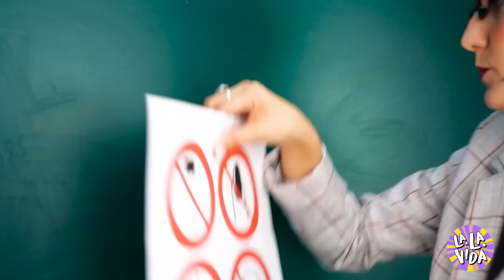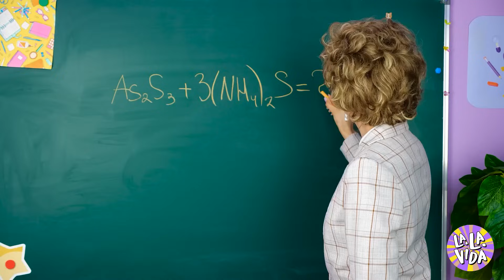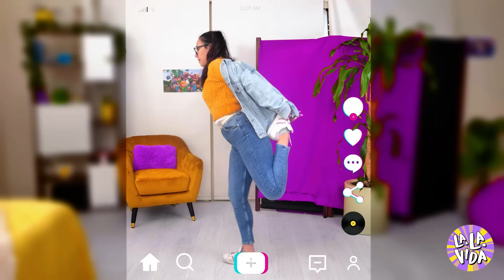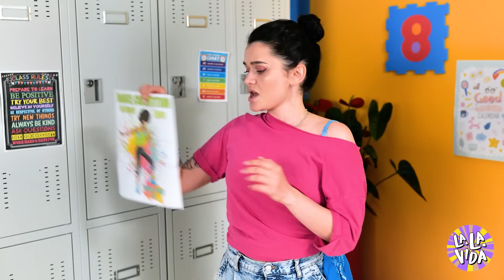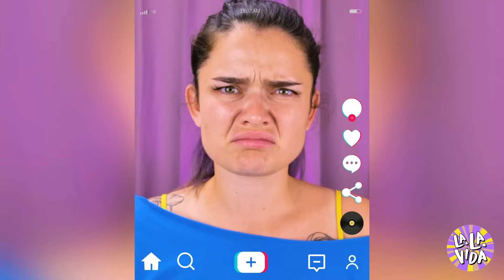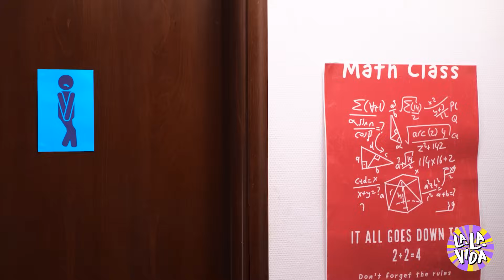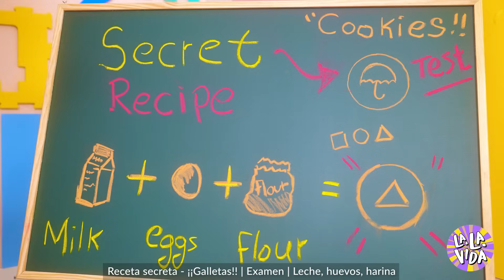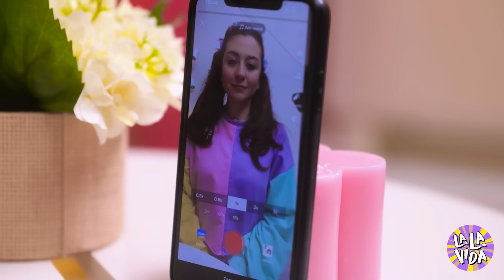¡Buen maestro vs. Mal maestro! 👩‍🏫 Cómo volverte POPULAR en la escuela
Prepárate para aprender todo sobre las diferencias entre un Buen Profesor y un Mal Profesor en este video súper divertido! 🍎👩‍🏫 Te mostraremos las cualidades que hacen a un profesor increíble, como ser amable, servicial y comprensivo. Además, te daremos consejos sobre cómo destacarte y convertirte en el estudiante más POPULAR de la escuela! 🌟 Ya sea que se trate de sobresalir en tus deberes o ser un gran amigo para tus compañeros, te tenemos cubierto con todos los secretos para el éxito escolar.

Únete a nosotros en un viaje hilarante e informativo mientras descubrimos los secretos para la popularidad y el éxito escolar. Desde anécdotas divertidas hasta consejos prácticos, este video está lleno de todo lo que necesitas para hacer tus días escolares aún más increíbles! 📚🎒 No te pierdas este épico enfrentamiento entre Buenos Profesores y Malos Profesores: ¡presiona play ahora y prepárate para convertirte en el niño más cool de la escuela!